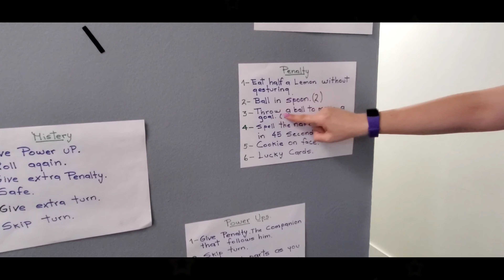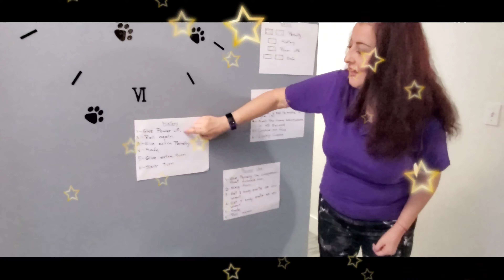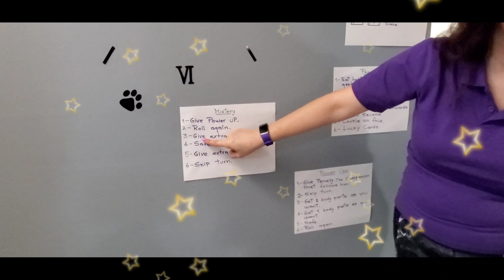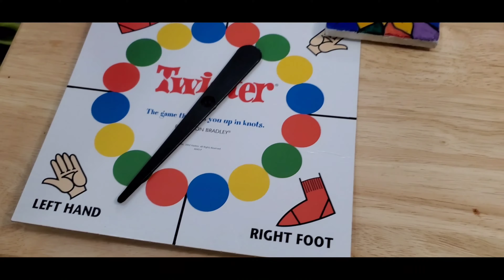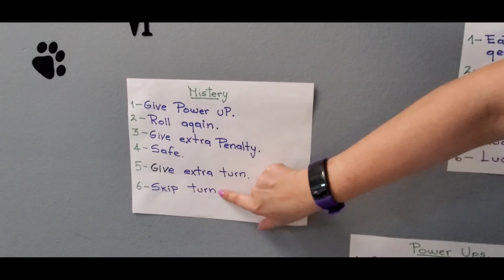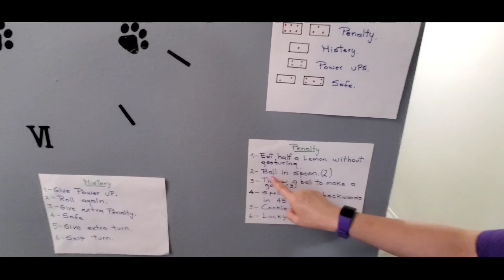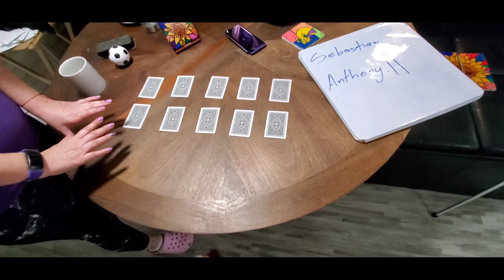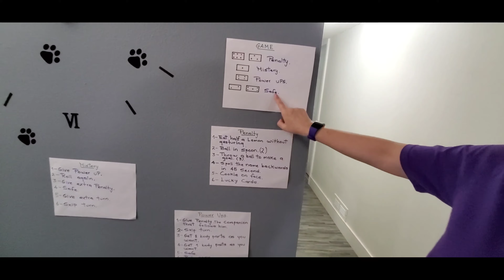TWISTER CHALLENGE (Capítulo 1)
Vamos a jugar twister